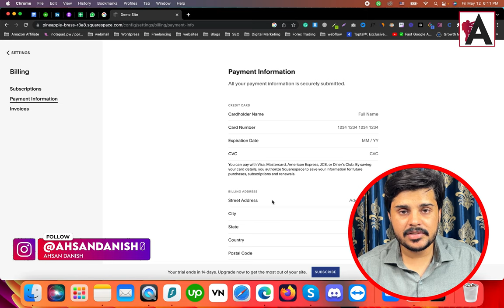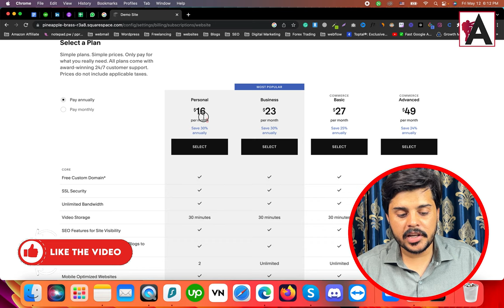Squarespace Pricing Plans Complete Review | #18 || Squarespace Tutorials in URDU/HINDI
In this video, explore a comprehensive review of Squarespace pricing plans in Urdu/Hindi. Discover the features, benefits, and limitations of each plan to make an informed decision about selecting the right option for your website needs. Whether you're a beginner or experienced user, this review provides valuable insights to help you choose the Squarespace plan that aligns with your budget and requirements. Don't miss out on understanding the pricing options available and maximizing the value of your Squarespace subscription!

🟠 💬 𝗙𝗼𝗹𝗹𝗼𝘄 & 𝗖𝗵𝗮𝘁 𝘄𝗶𝘁𝗵 𝗺𝗲 :
_____________/𝗦𝘂𝗽𝗲𝗿 𝗟𝗶𝗻𝗸\_______________